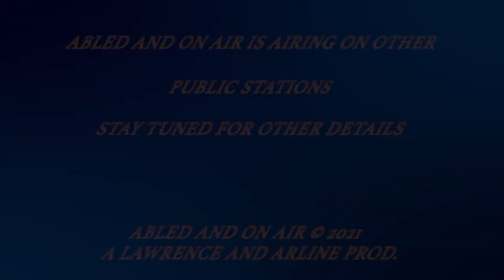Abled and on Air: Central Vermont Habitat for Humanity